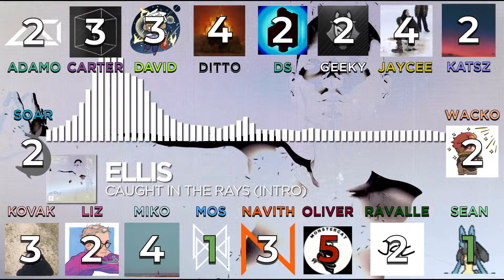The Catalog Ranks Ellis's Recollection Prospective EP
Adamo
DC: @Adamo#8492

kovak
DC: @kovak#2556

Liz
DC: @Sick Lizard#8868

Miko
DC: @Miko#0769

mostrino
DC: @mostrino#1193

Sean
DC: @Sean wourn#1929

Soar
DC: @Soar#1287

wacko
DC: @wacko#0036